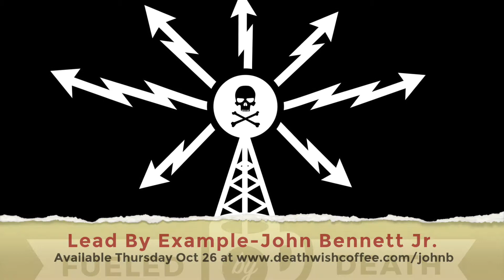SNEAK PEEK: #47 - John Bennett Jr.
Check out the sneak peek of this week's brand new Fueled By death Cast. Another EMPLOYEE SERIES, this time featuring the production leader, John Bennet Jr. - learn about what he did before he came to work at Death Wish Coffee